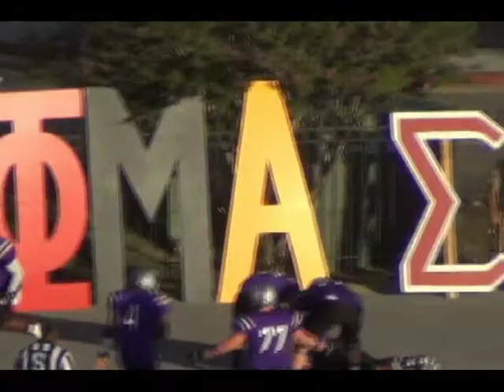Wynrick Smothers - NFL Draft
In 2012, Smothers was the Southland Conference Offensive MVP, throwing for over 3,100 yards with 31 TD passes to just 9 interceptions. In 2013, the Walter Payton Award Nominee suffered a broken ankle in the 6th game of the regular season, prematurely ending his senior season.